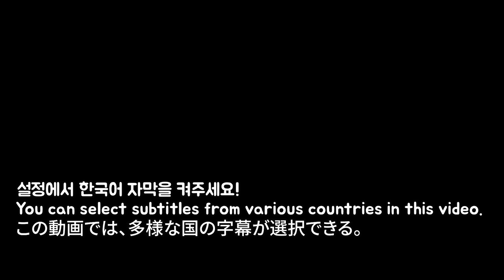무지개 디저트모음 Rainbow Desserts / mukbang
(현재 파스타젤리는 세븐일레븐에서 구매할수 있으며
추가로 온라인에서 판매예정 이라 합니다^^)

HI guys!!

 Tik Tok 틱톡 닉네임  톡톡시아